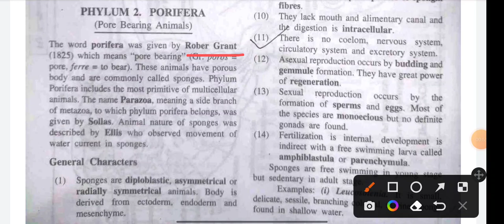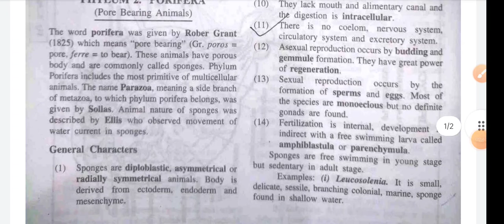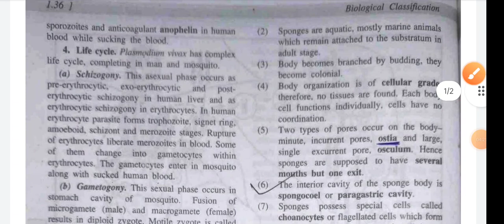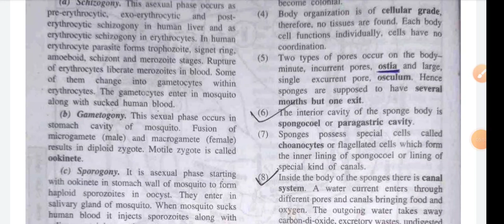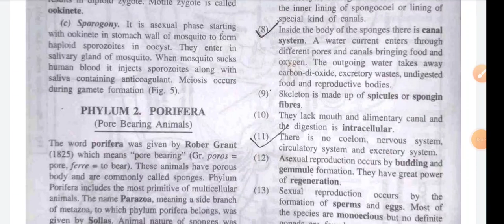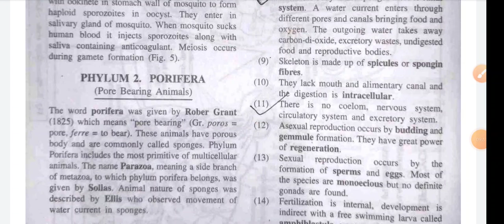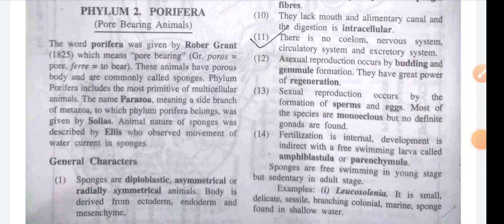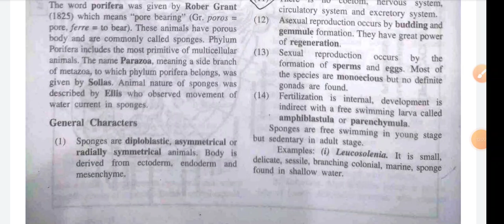Animal Kingdom || Porifera || Biology Class || High School Teacher Exam || OSSTET